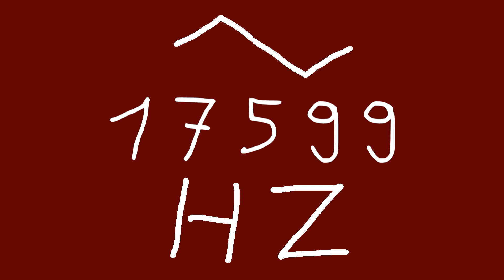17599 hz triangle